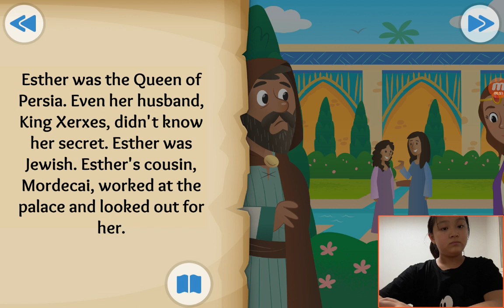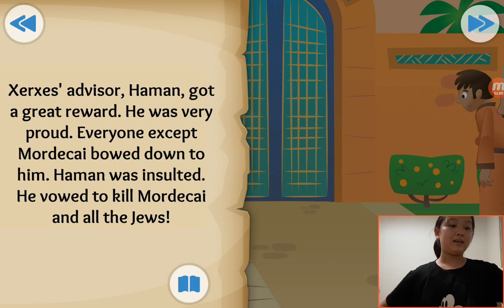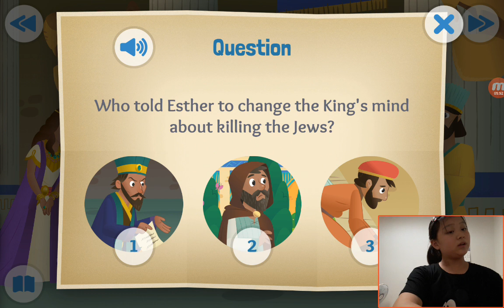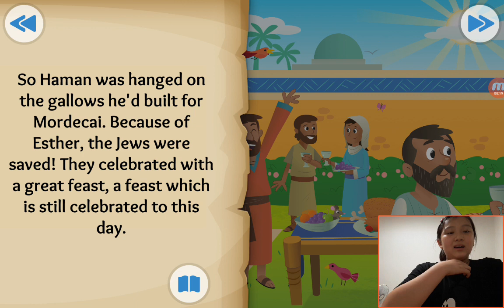‹TBP Kids› 어린이영어성경：18 The Brave and Beautiful Queen about Esther in Esther 2